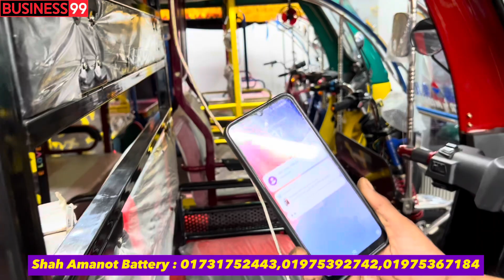২৪" TV ফ্রী সাথে ৫,০০০ টাকা এ সুযোগ মিস করবেন না | Auto rickshaw price in Bangladesh 2023 | অটোরিকশা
২৪" TV ফ্রী সাথে ৫,০০০ টাকা এ সুযোগ মিস করবেন না | Auto rickshaw price in Bangladesh 2023 | অটোরিকশা

শাহ আমানত মিশুক ও অটো সেন্টার :
তেরা মার্কেট,  সিদ্ধিরগঞ্জ, নারায়ণগঞ্জ।